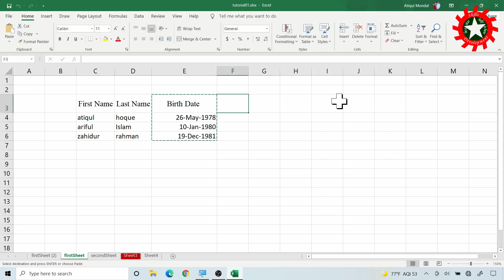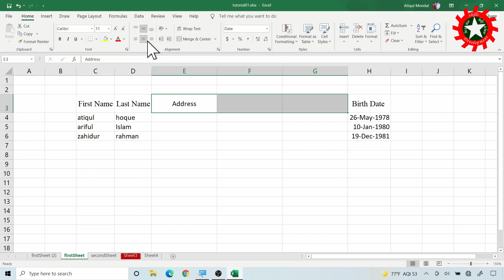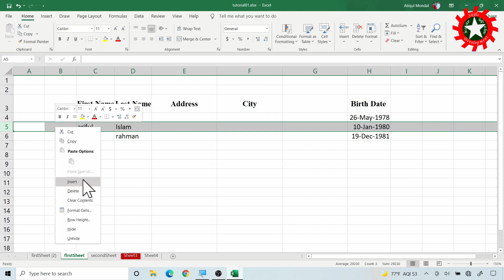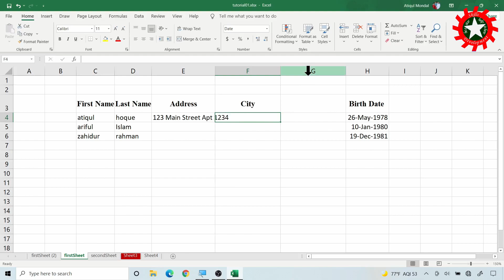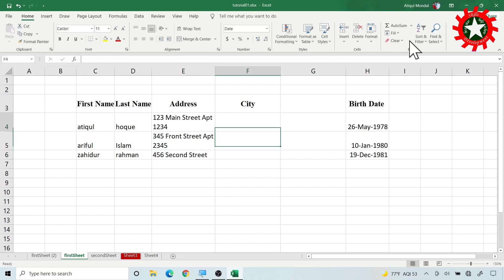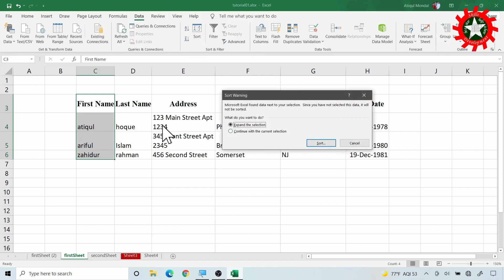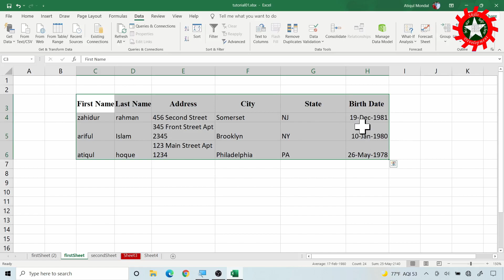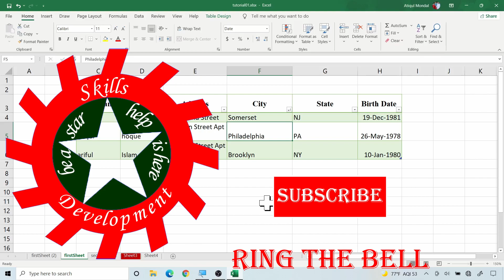MS Excel: formatting, inserting, sorting, etc. || Ep - 002 || Skills Development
how to format a cell/column/row,
how to insert a column/row,
how to create table and sort data, etc.